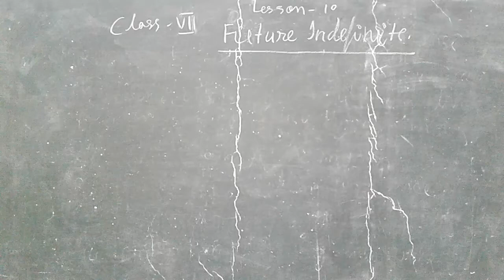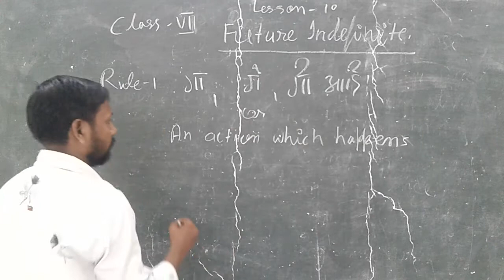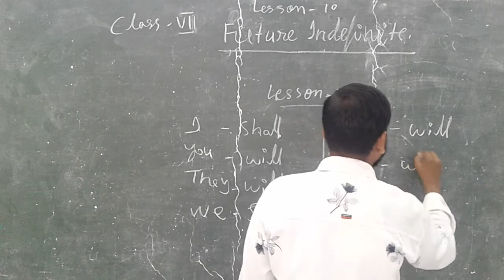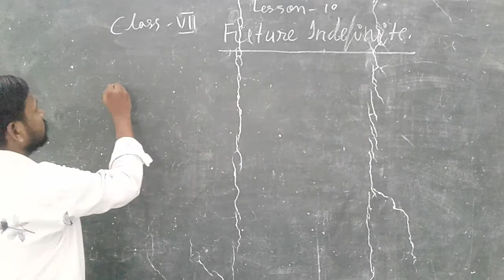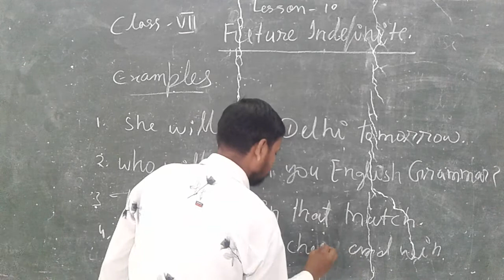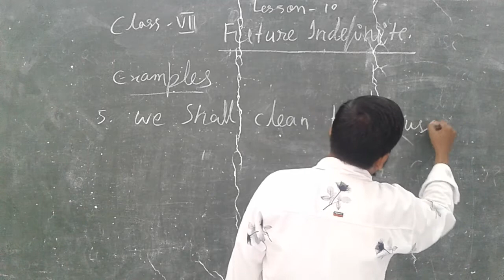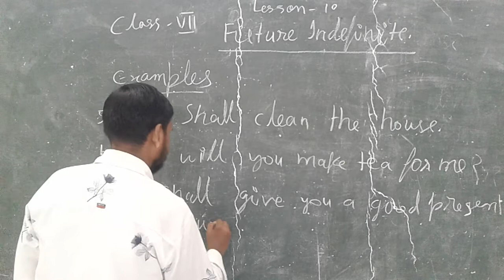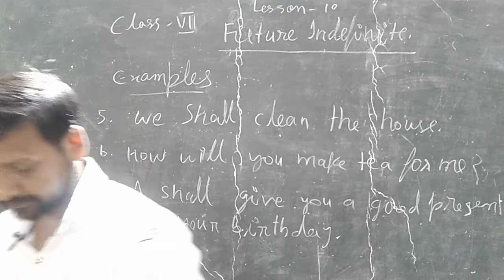Future Indefinite tense, L 10, Class 7